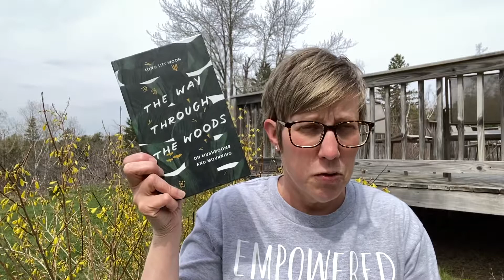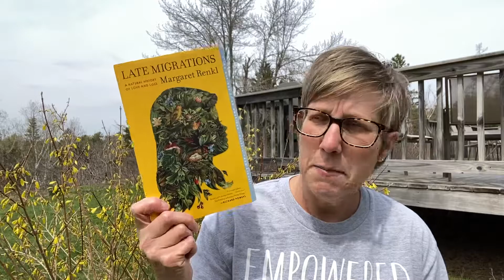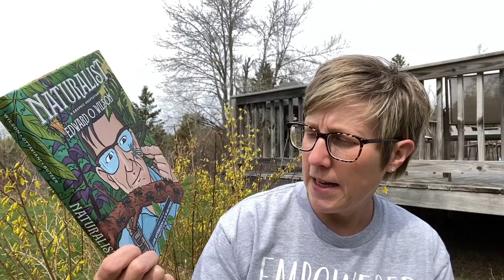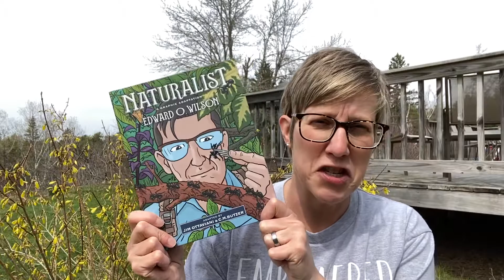Springathon TBR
Books mentioned
The Next Great /migration by Sonia Shah
Late Migrations by Margaret Renkle
Ship Fever by Andrea Barrett
Naturalist by EO Wlson
The Way Through The Woods by Long Litt Woon
Entangled Life by Merlin Sheldrake
A Thousand Mornings by Mary Oliver
Amity & Prosperity by Eliza Griswold

Springathon will take place May 1 - 14. The only challenge is to read at least one nature nonfiction. For added fun, use these prompts:
Migration/Home
Bloom/Decay
Forage/Hibernate
Buss/Stillness

Hosts:
Natalie  @Curious Reader
Emma  @A Cup Of Books
Doris  @all D books
Juliana @blankgarden on Instagram

Our group read will be The Way Through the Woods by Long Litt Woon. This is also one of the May picks for the Book Naturalists Book Club.